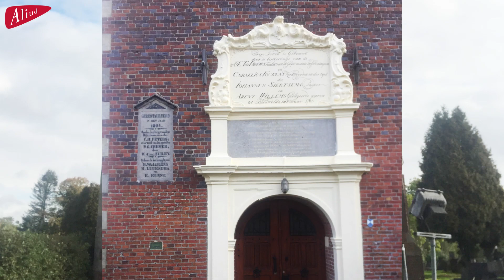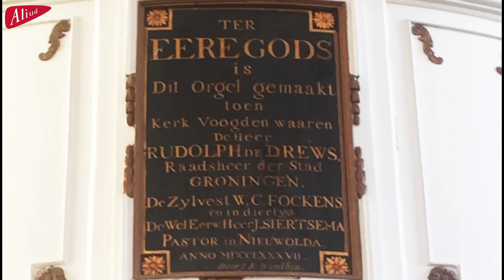Johan Brouwer play's Bach